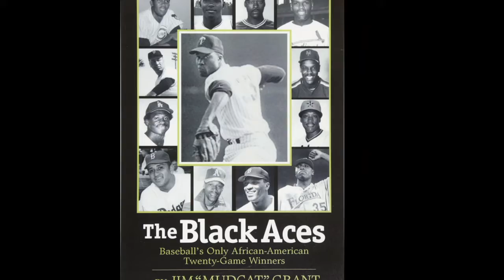October 26th Dedication To Black Wall St. - Just Won, baby's "Holding On To What We Got" -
Birthdays: NL 3B JUDY JOHNSON judyjohnson, legendary Gospel Singer MAHALIA JACKSON mahaliajackson, Attorney General and US Senator of Massachusetts EDWARD BROOKE edwardbrooke, Jazz Trumpeter EDDIE HENDERSON eddiehenderson, Legendary Bass Guitarist BOOTSY COLLINS bootsycollins, NBA SG MONTAE ELLIS montaeellis, Rapper SCHOOLBOY Q schoolboyq...

Judge Corinne Sparks Speech

"What you do speaks so loudly, nobody can hear what you are saying"